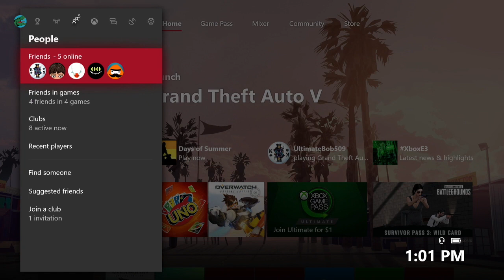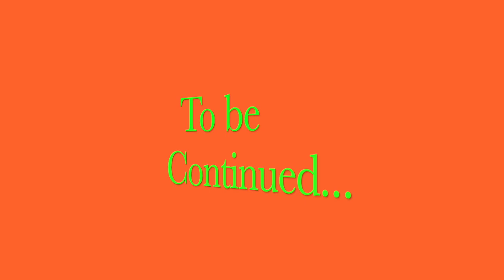Superhero Training: Enrique Iglesias and the Gangs of Los Santos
Orange Pulsating Man, Sprunk Man, and David are faced with an insurmountable foe: Los Santos Gangbangers. After trying and failing they are stumped as to how they would defeat these felons. Then they met an unexpected ally.